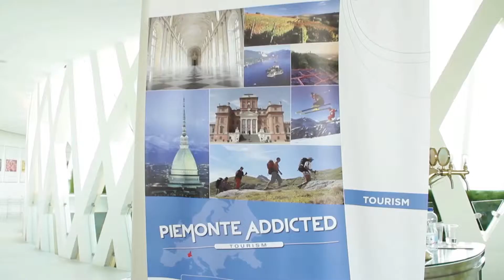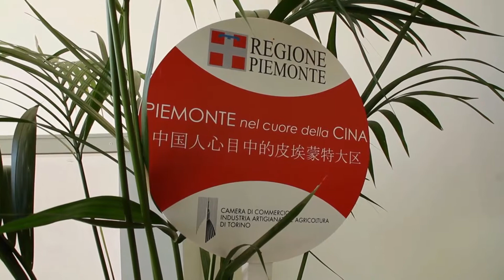EBT incontra la Cina